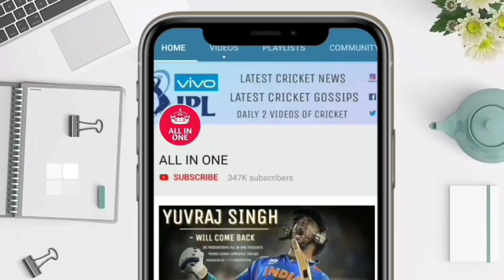Kl Rahul के ऊपर फिदा हुई आज Priety Zinta, यकीन नही होता तो खुद देखिए